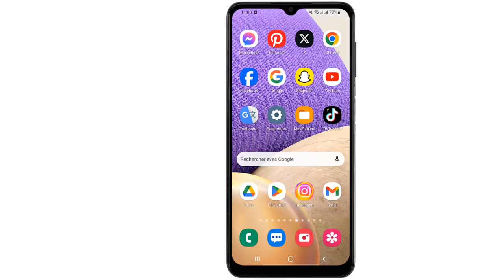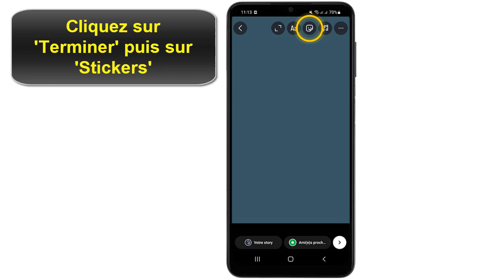Comment changer la couleur de fond d'une story Instagram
Comment changer la couleur de fond d'une story Instagram en 2024

Dans cette vidéo, nous vous montrons comment changer la couleur de fond d'une story Instagram en seulement quelques étapes simples. Si vous cherchez à personnaliser vos stories en ajoutant une touche de couleur ou à mettre un fond de couleur sur une story Instagram, ce tutoriel vous guidera à travers toutes les étapes nécessaires pour changer le fond de couleur d'une story Instagram et la rendre plus attrayante.
Voici ce que vous apprendrez dans ce tutoriel :
1. Comment changer la couleur de fond story Instagram avec l'outil de dessin intégré.
2. Comment changer le fond de couleur d'une story Instagram pour une apparence plus personnalisée.
3. Comment mettre un fond de couleur sur une story Instagram en quelques secondes, même si vous avez déjà ajouté du texte ou une image.
4. Comment changer la couleur du fond de story Instagram pour attirer l'attention de vos abonnés.
5. Comment avoir un fond de couleur sur les stories Instagram et ajouter des stickers ou des images.
Étapes pour changer la couleur de fond d'une story Instagram :
1. Ouvrez Instagram et créez une nouvelle story.
2. Personnalisez-la en ajoutant du texte ou une image.
3. Cliquez sur le menu déroulant en haut de l'écran.
4. Appuyez sur ""Dessiner"" pour accéder à l'outil de dessin.
5. Choisissez une couleur dans la palette, puis appuyez et maintenez votre doigt à côté de l'image ou du texte pour appliquer la couleur de fond.
6. Une fois terminé, cliquez sur ""Stickers"" pour ajouter des éléments interactifs ou appuyez sur ""Photo"" pour insérer une image supplémentaire.
En suivant ces étapes, vous pourrez facilement changer la couleur de fond d'une story Instagram et personnaliser vos contenus pour mieux correspondre à votre style.
Pourquoi changer la couleur de fond dans une story Instagram ?
Changer la couleur du fond d'une story Instagram permet de rendre vos contenus plus dynamiques et attrayants. Vous pouvez utiliser cette fonctionnalité pour souligner des messages importants ou simplement pour personnaliser vos stories à votre goût.
Vidéos similaires :
Grâce à ce tutoriel, vous saurez comment changer la couleur de fond sur une story Instagram en quelques clics. Que vous cherchiez à changer le fond de couleur d'une story Instagram ou à ajouter une touche créative à votre contenu, ces astuces vous permettront de maîtriser la personnalisation des stories.